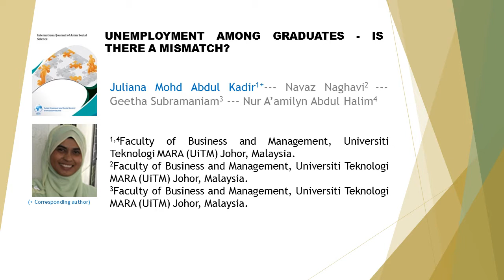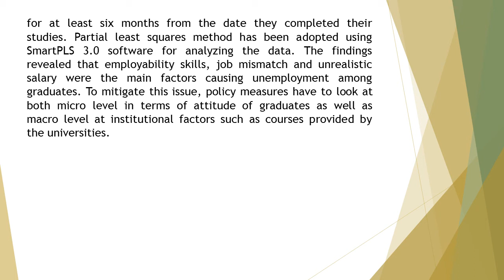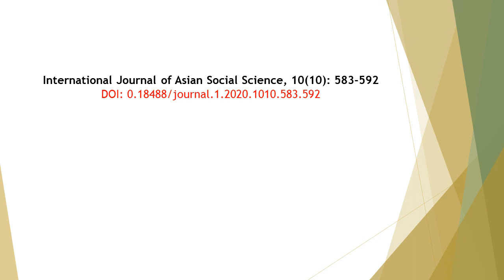Unemployment among Graduates Is there a Mismatch IJASS 2020 1010 583 592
Unemployment among Graduates - Is there a Mismatch?